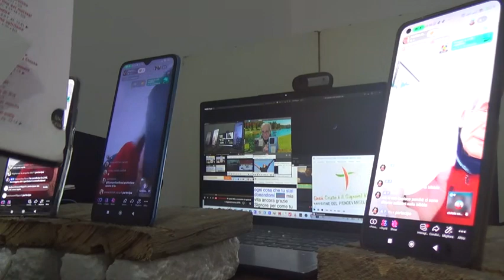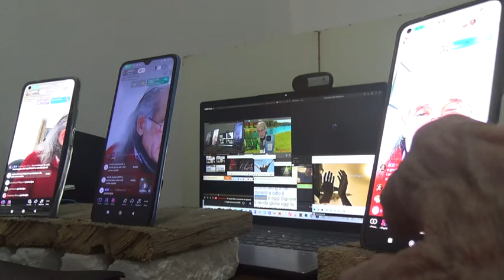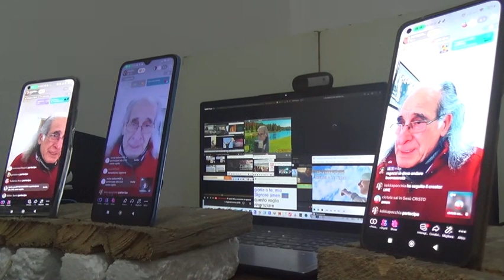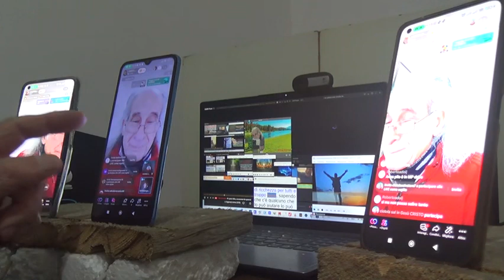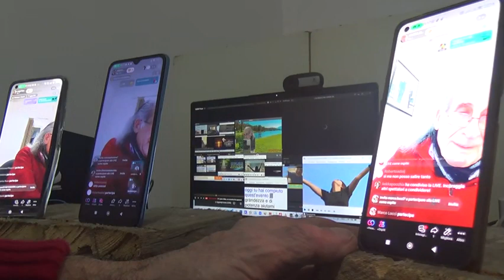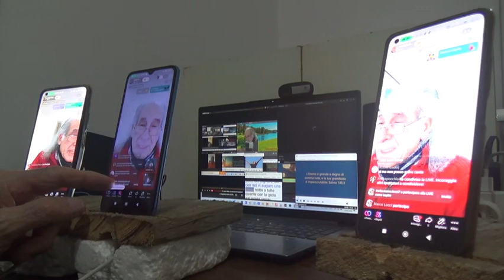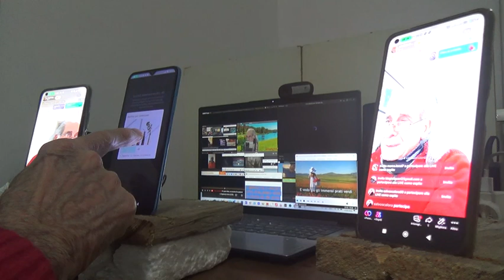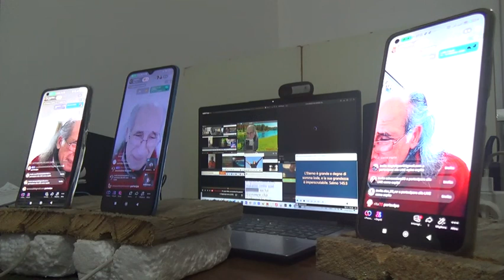3 LIVE GIOVEDI 15 02 2024